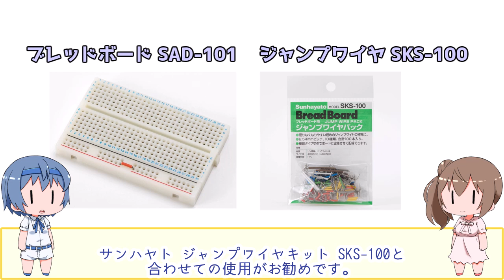電子工作の必需品 ブレッドボード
電子工作の必需品 ブレッドボードの紹介です。

電子ブロックmini (大人の科学マガジンシリーズ) ムック
サンハヤト ブレッドボード SAD-101
サンハヤト ジャンプワイヤキット SKS-100

【動画に使用したツール】
動画作成：
　Windows10 Pro

音声合成：
　CeVIO AI
　CV: さとうささら & すずきつづみ

【動画に使用した素材】
立ち絵：
　l l立ち絵 (何もないさとうささら)

　木漏れ日ゴシック

　チェックポイントフォント

　たぬき油性マジック